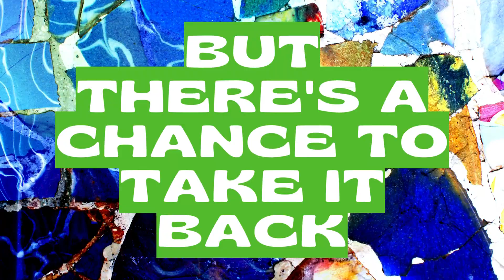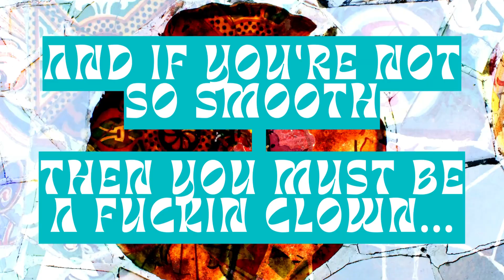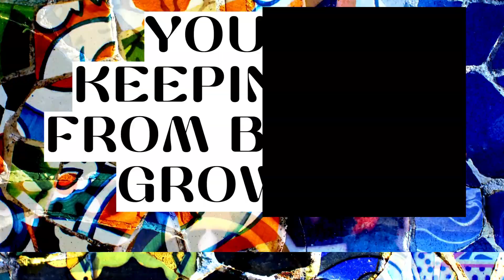Breaking Bridges lyric video 2024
Breaking Bridges lyric video @rollercoasterjupiter

LYRICS:
I’m not saying it’s not your fault
But there’s a chance to take it back
when you keep beating around the hard
We’ll never find a common track
2 times you stole my autograph
And If your not so smooth
Then must be really fast
You keep your feet on the ground
Your keeping me from barely growing
Your keeping me from barely moving on
This has gone along too long
We keep singing the same old song
And everytime you talk you’re never wrong
2 times
You flipped my world around
And if you’re not so smooth
Then you must be a fuckin clown
Yeah
Cuz we’re always breaking bridges
Yeah
Recorded & mixed by Brian Gagnon at  @7valleyrecordingstudio  in Woodbridge, ON, Canada // Mastered by  @miromastering